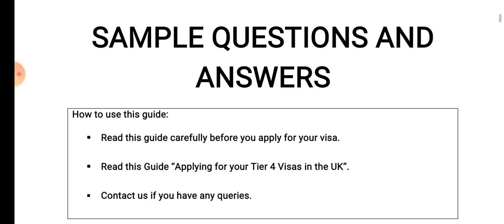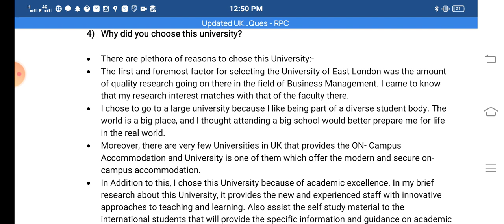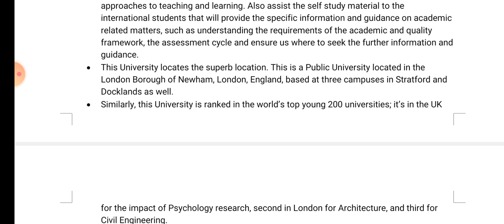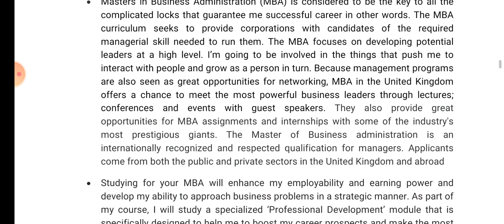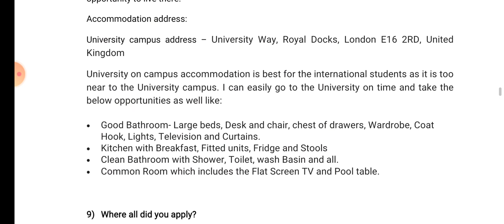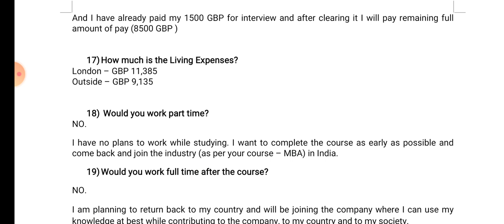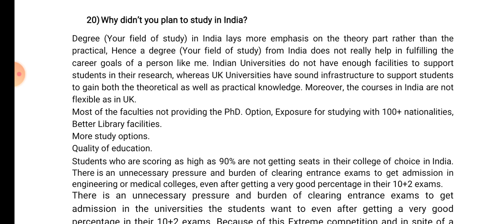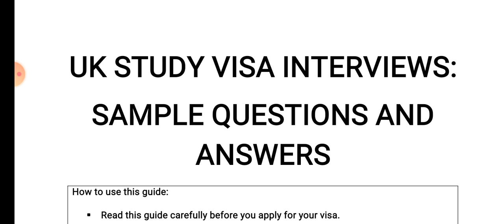UK university interview Questions and Answers||Pre Cas interview||Uk Admission interview Questions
In this video I am preparing students for all important question and answers which can be ask in their university admission interview

uk Study visa
uk student visa
uk student life
study in uk without Ielts
international students
indian students life in uk
uk interview questions and answers for may intake
may intake uk universities interview questions and answers
september intake interview questions and answers uk
uk universities credibility interview questions and answers
#2023 uk interview questions and answers